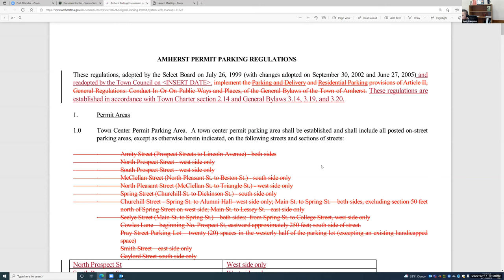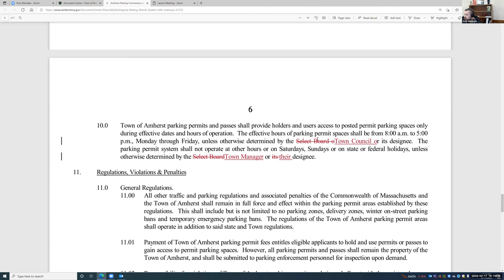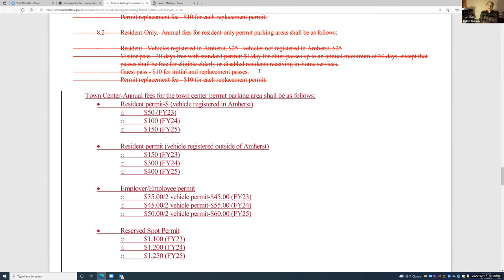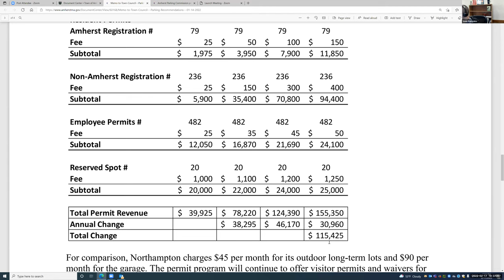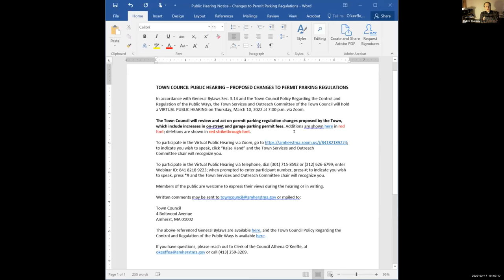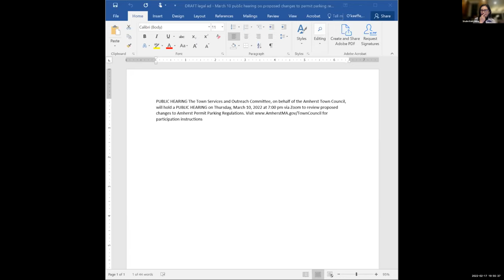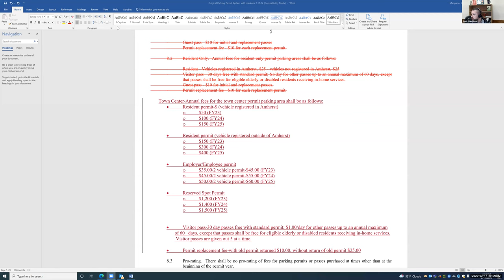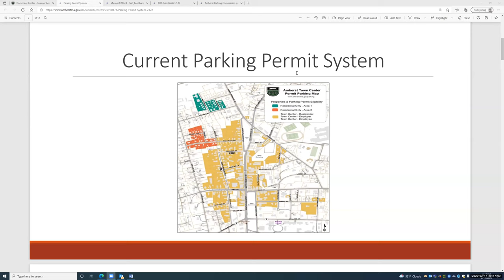Town Services and Outreach Committee Feb 17, 2022